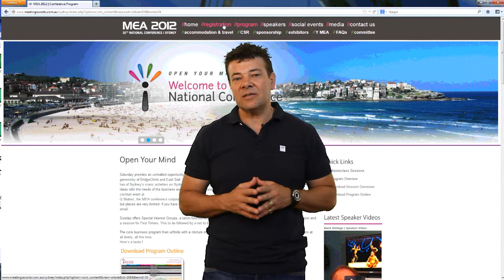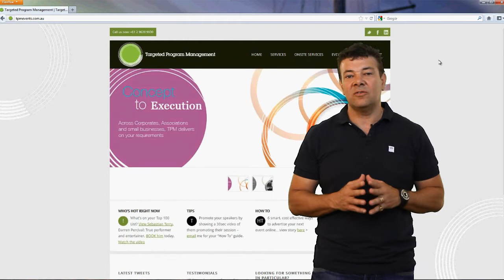ZOOM - Welcome to 2013